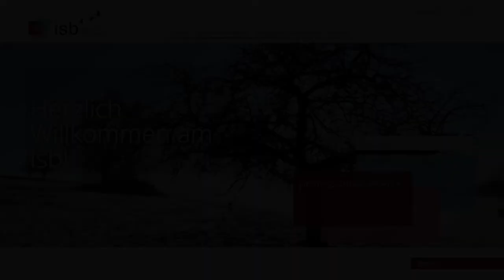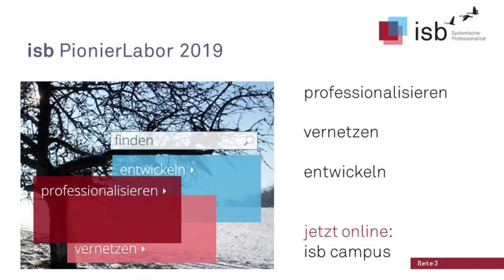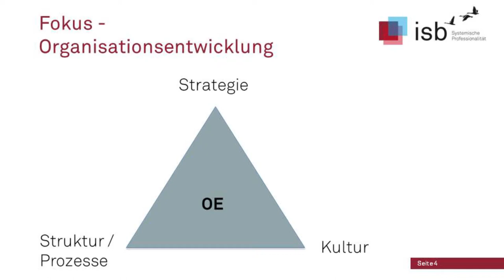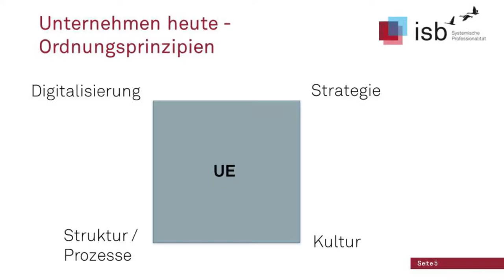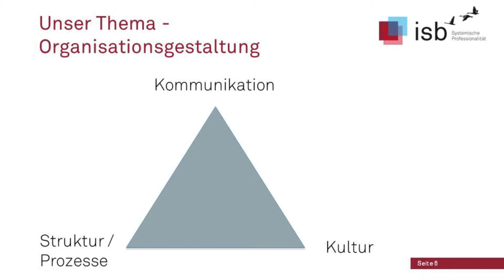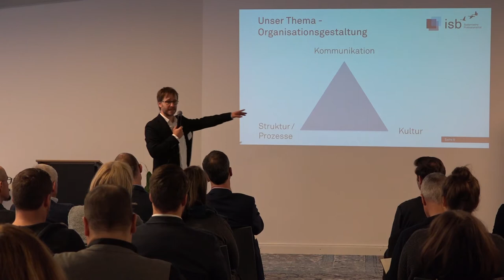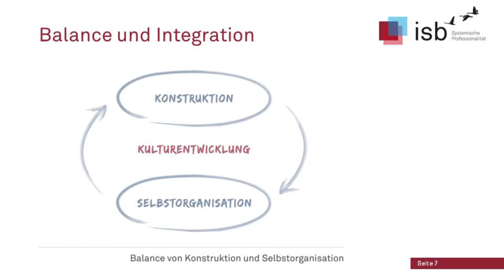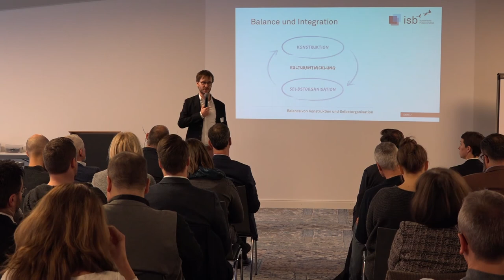Kultureinstieg; Thorsten Veith; 2019; PionierLabor Leimen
Thorsten Veith führt beim dritten PionierLabor am 25. und 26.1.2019 in Leimen ins Format, in die isb Kultur und ins Thema "Organisationsgestaltung zwischen Struktur, Kultur und Kommunikation" ein.